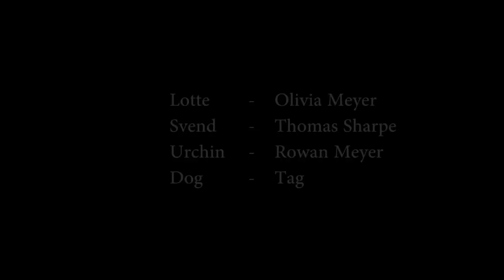Fiddlehead Soup - Gröne Lunden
Performed by Fiddlehead Soup
Filmed by Robert Sharpe